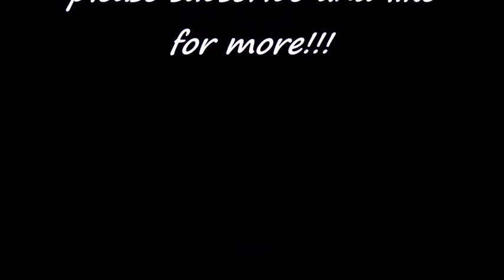DE Leaks pt 5 |Brand new update date reveal!!+More||Roblox Driving Empire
Hey guys new update date reveal check out the other vids to see what it might be.